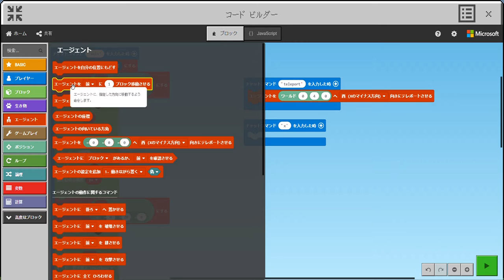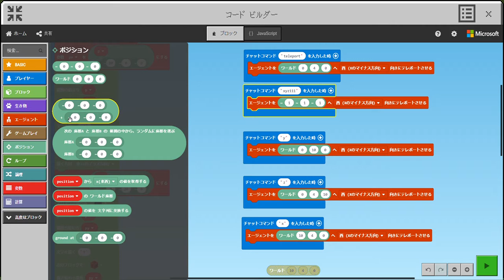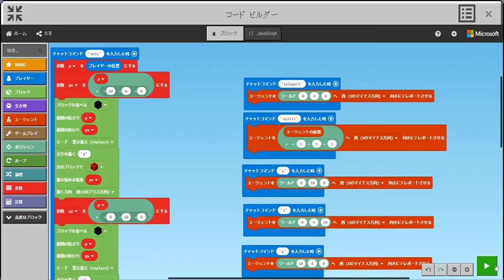【マインクラフト】マイクラでプログラミング Part7 座標のおさらい その2【座学】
CoderDojo瑞穂に参加している15人の小・中学生でマイクラカップに出場します。子供たちのプログラミング能力を上げるため、マインクラフトのコードビルダーを使った動画を作りました。

座標のおさらい その2